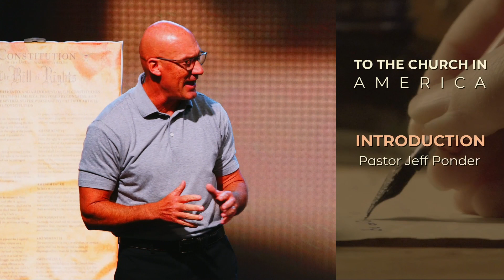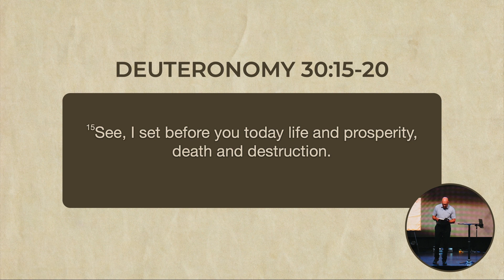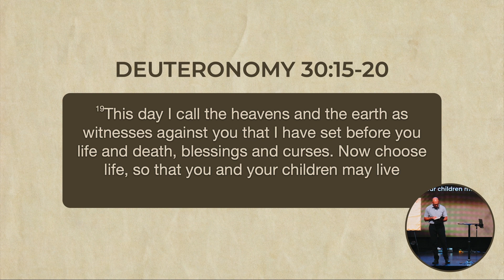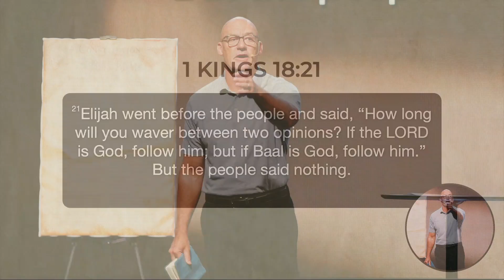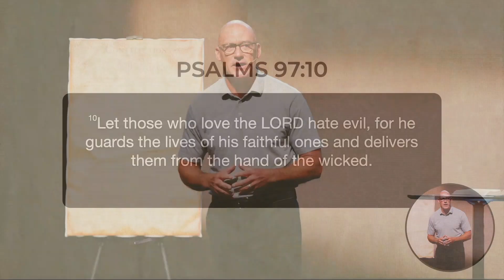TO THE CHURCH IN AMERICA: INTRODUCTION | PASTOR JEFF PONDER | THE CHURCH AT BUSHLAND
Welcome to SundaysatTCAB! Today we shift to the second half of our fall message series. Pastor Jeff Ponder will continue to teach on the church, and we will look more specifically at the church in America. The Apostle Paul wrote many letters to the churches in his day. What might he write about if he wrote a letter to the American church?

New to The Church at Bushland? Tell us a little about you and receive a personal note from Pastor Jeff.

How can we pray for you?

We also have our newest channel, @TCABClips, with sermon and worship highlights and short content from Digging for the Truth.

Support the online ministry at TCAB.